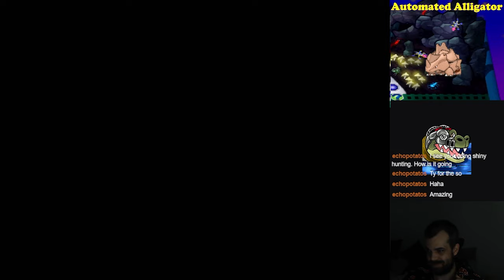The Bronze Rhyhorn Incident